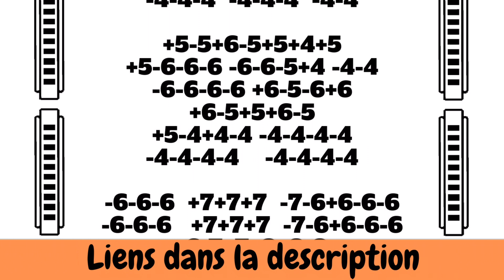🕳🕳🕳 Apprenez à jouer Le poinçonneur des Lilas de Gainsbourg à l'harmonica - Idéal pour les débutants